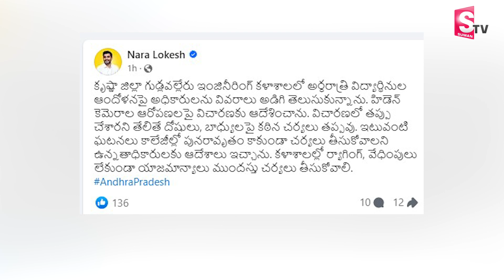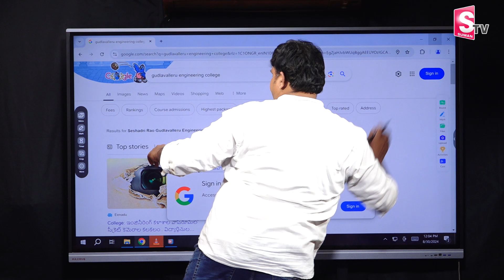కాలేజీ లో సీక్రెట్ కెమెరాలు పెట్టింది ఆ ఇద్దరే | Gudlavalleru Engineering College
Watch►కాలేజీ లో సీక్రెట్ కెమెరాలు పెట్టింది ఆ ఇద్దరే | Gudlavalleru Engineering College  @SumanTVamaravati

SumanTV Amaravati is an official YouTube Channel which will constantly keep you updated with the latest breaking news, trending topics, entertainment videos, viral videos, health and beauty tips, numerology tips and others. Stay updated with Tollywood latest happenings and other social media viral news exclusively on SumanTV Amaravati. SumanTV Amaravati is always at the forefront in providing it's users with a variety of contents with Celebrity interviews, politicians interviews, interviews with astrologists, Devotional Interviews.